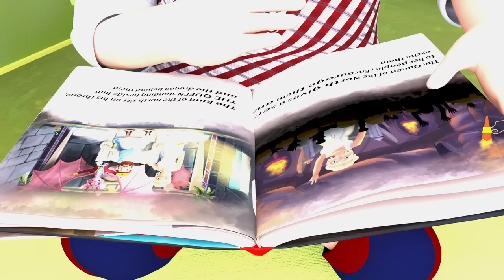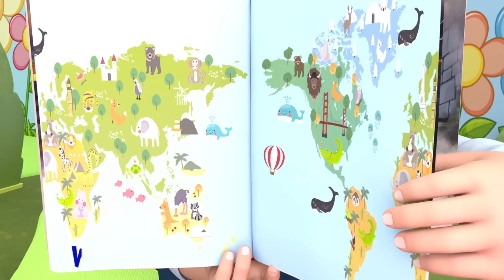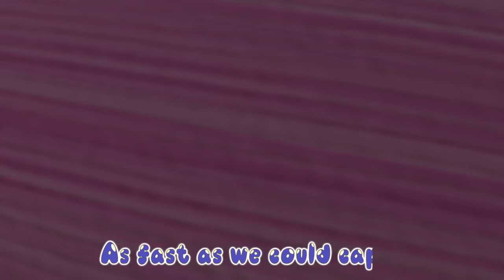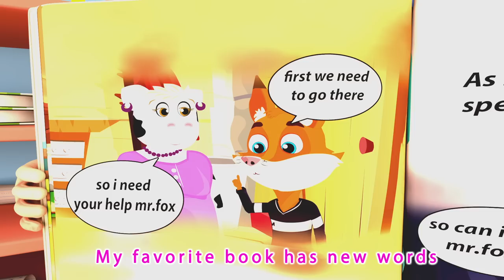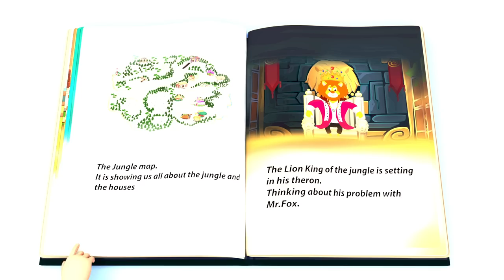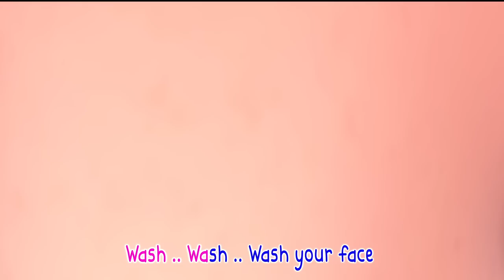Five Little Ducks + More | Banana Cartoon 3D Nursery Rhymes Baby & Kids Songs